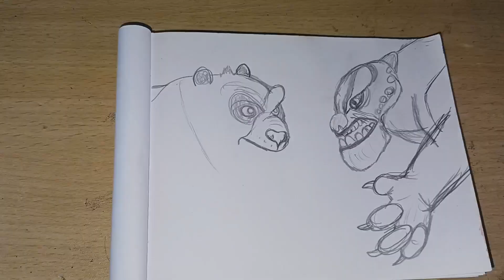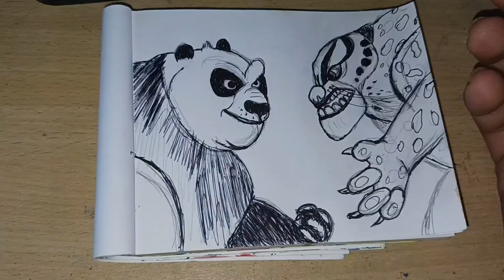DBSsculp drawing kung-fu Panda 4 soon | Po v.s Tai-lung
hello guys new movie is coming ( kung-fu panda 4 ) Im excited for it and i draw  you guys will like it . very soon will release clay motion video..soo keep watching my videos & keep supporting and subscribe my channel for more 🙏✨️✨️